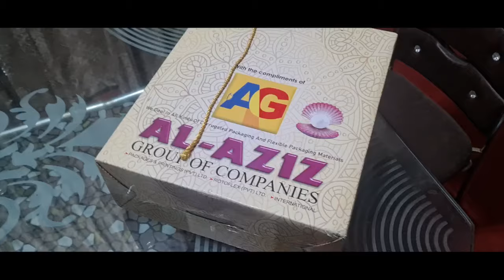نواز شریف چلے گئے ۔۔خاموشی ٹھیک نہیں میاں صاحب ۔۔گنڈا پوری اور کے پی کے